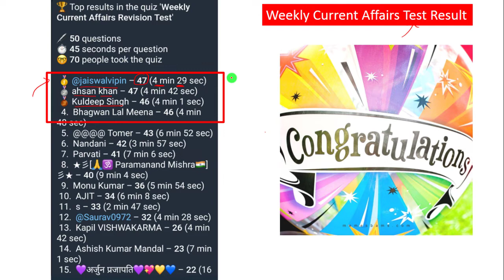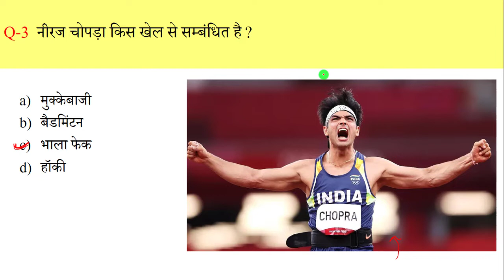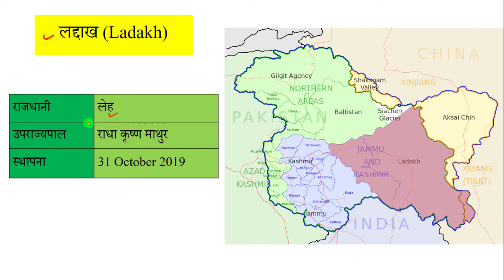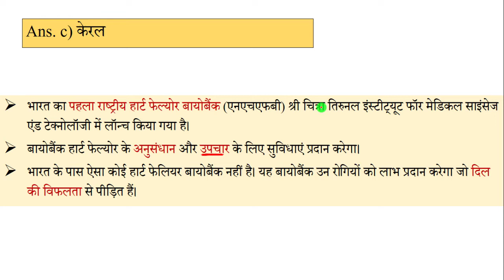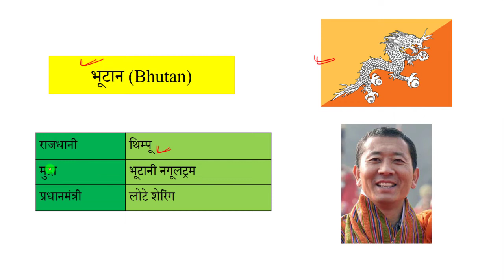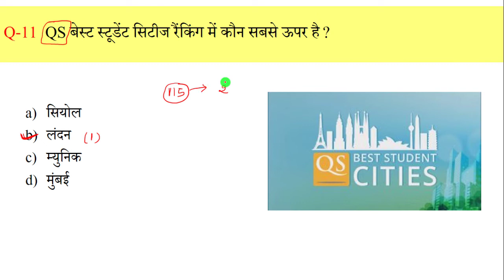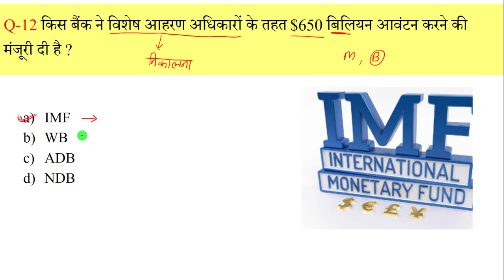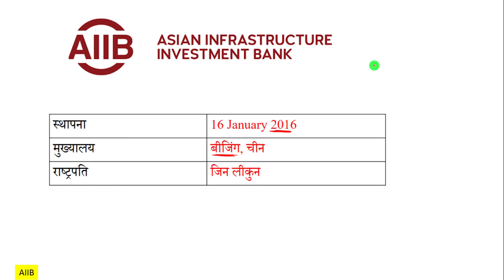9 August Current Affairs